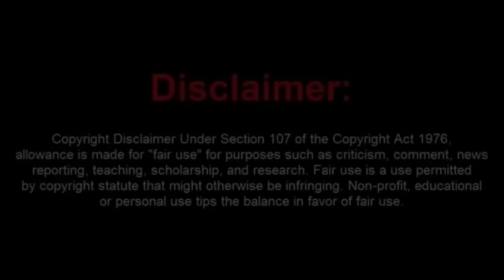Judge Puts Massively UNEDUCATED Sovtard In his Place